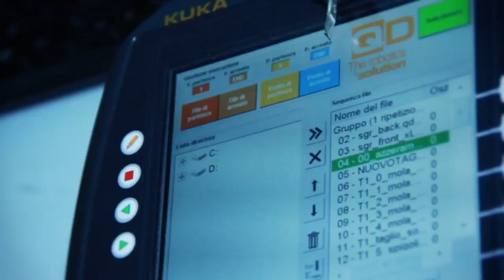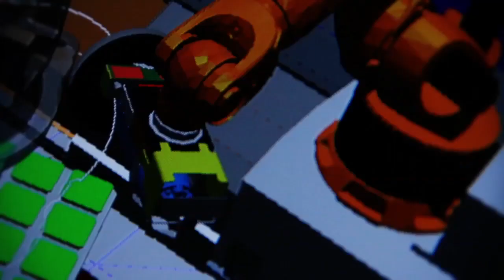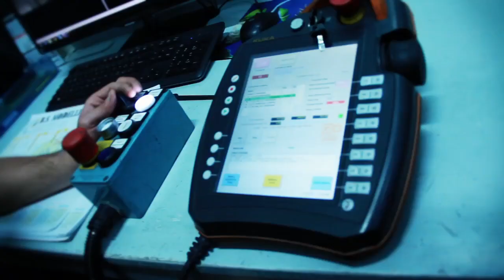QD Robotics - Robotic Grinding @ Fonderia Boccacci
The video shows the various phases and working principle of the Robotic Grinding System installed by QD Robotics at Fonderie Boccacci and operational since mid 2014